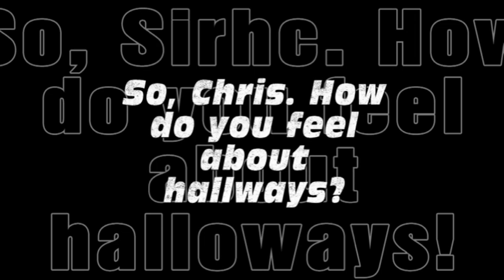Sense Of Stuff (Mini B-Roll Video)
Chris B.,Jason Carrasquillo, kevin